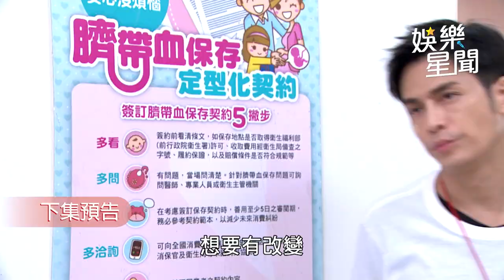一家團圓／冰棒塞衣整曹鳳 溪邊找到杜承恩染血彈孔衣｜娛樂星聞